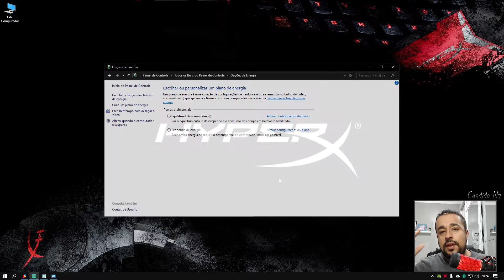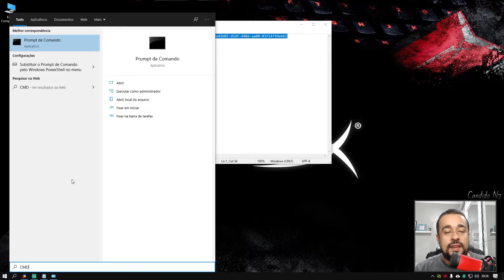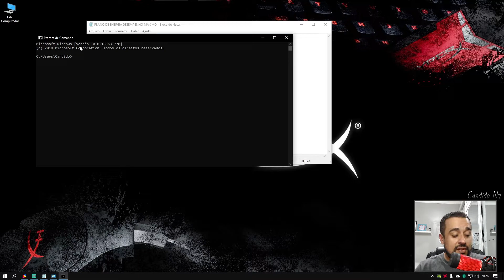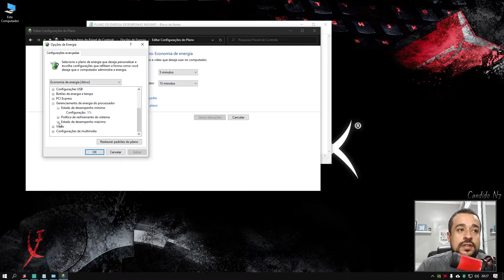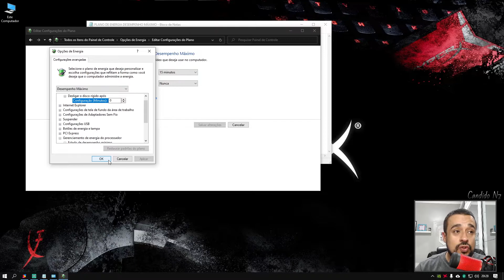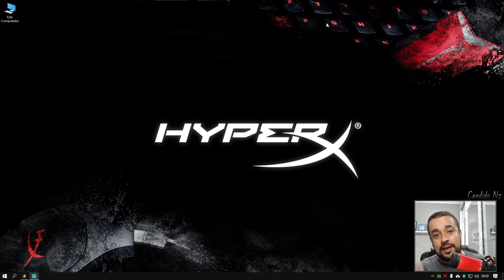Energia e performance máxima no seu PC ou Notbook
COMANDO: powercfg -duplicatescheme e9a42b02-d5df-448d-aa00-03f14749eb61

Achou o Setup Fraco? E só fazer uma doação.
MEU SETUP:
- Processador: Intel Core i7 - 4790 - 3,60GHz
- Memória: 32GB DDR 3 1866Mhz Hyperx
- VGA 1: RX 5700 XT Sapphire 8GB
- VGA 2: GTX 1650 Galax 4GB
- SSD: 3 x 240GB Crucial em RAID 0
- SSD: 1 X 1TB Crucial
- HD: 2 x Seagate de 2TB
- Motherboard: MSI - Z97 Gaming 7
- Fonte: XFX 650W XXX Edition
- Teclado: HyperX Alloy Origins RGB
- Mouse: Corsair Harpoon RGB
- Mouse Pad: Corsair
- Monitor 1: LG Ultra Gear Gamer 27 IPS FHD 144Hz
- Monitor 2: LG UltraWide 29 Pro Gamer 75hHz
- WebCam 1: Logitech C922 HD Pro
- WebCam 2: Logitech C920 HD Pro